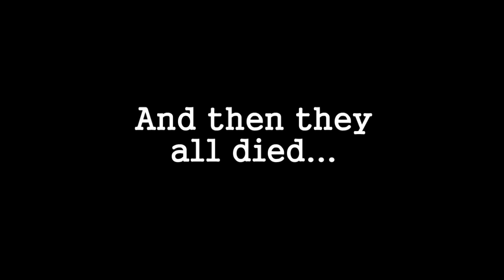A DRAMATIC fan fiction, DRAMATICALLY animated - The Sonic Show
Remember when our chums at VGM:Awesome did a dramatic read of a submitted Sonic fan fiction... and then Jay animated it (but is too embarrassed credit himself as the master of the visual feast so blamed it on an imaginary intern). well this is that.